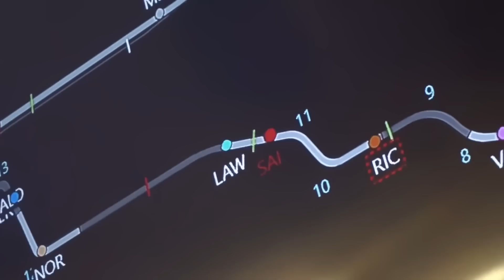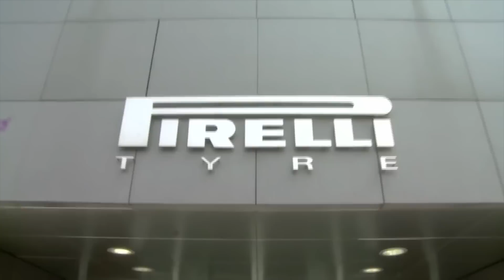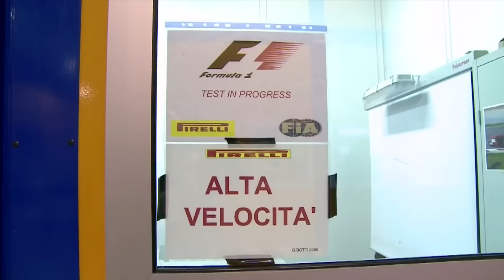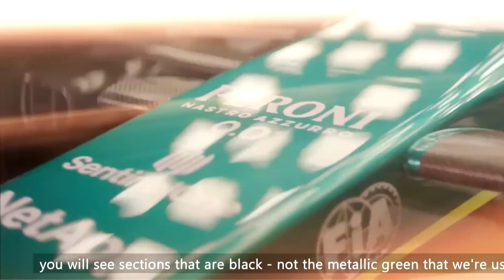Кое-что о шинах Формулы 1...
Привет! Сегодня поговорим о шинах в формуле 1, точнее о том - что находится внутри них, как команды пытаются хитрить с давлением в колесах, сколько живет гоночная резина и вообще - сколько это всё стоит?

Внутренности:

0:00 - Вступление
03: 25 - А точно азот?
05:19 - Почему шины Формулы-1 заполнены азотом?
06:16 - Как же давно азот используется в шинах F1 ?
07:25 - Какое давление накачивают шины Формулы 1?
10:41 - Сколько стоят шины для формулы 1?
11:23 - Как долго служат гоночные шины ?
12:00 - Используются ли шины от формулы 1 повторно?

💲 Поддержите Диванную Формулу на Boosty и получите приглашение в закрытый чат и вообще просто потому что вы можете